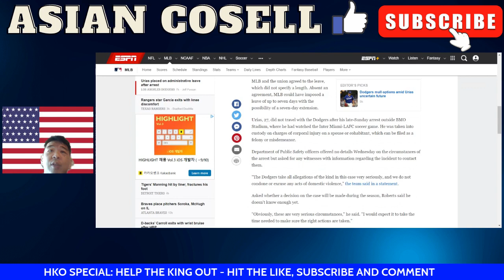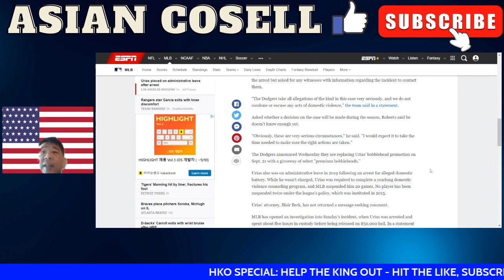Julio Urias Will He Play For The Dodgers Again?